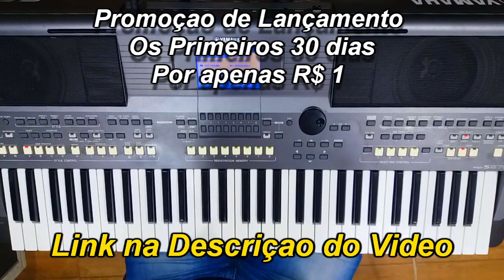Aprenda um Solo de Piseiro #2 - O Piseiro Estourou(Barões da Pisadinha) | Aula de Forró no Teclado